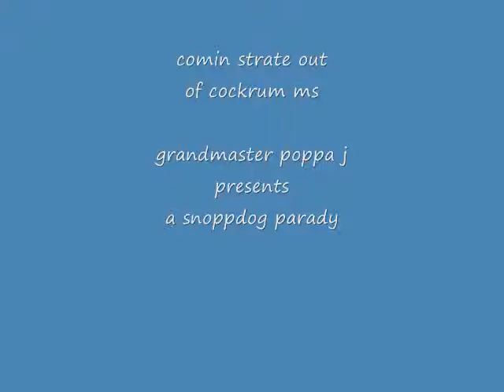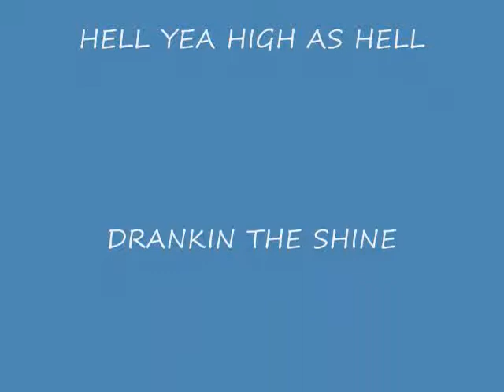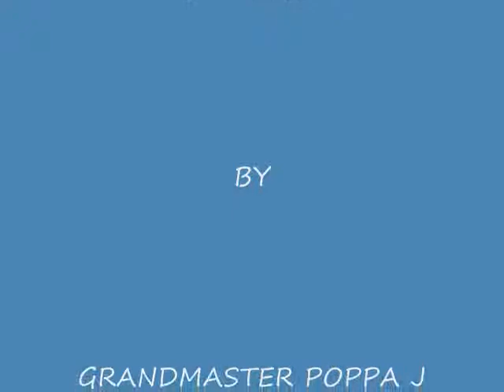SNOOP DOG PARODY KRONIK AN RADIO MEMPHIS VID_0001.wmv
man this ole snoopdog parady i cames up withs to kinda describs the trialer park i lives up in    man hopes yalls liks